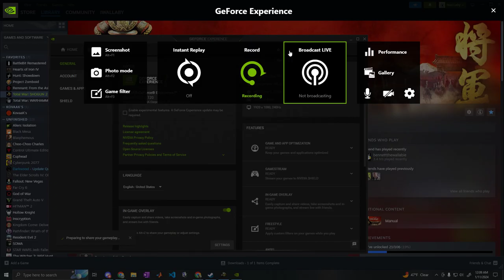bow warrior monk machine gun